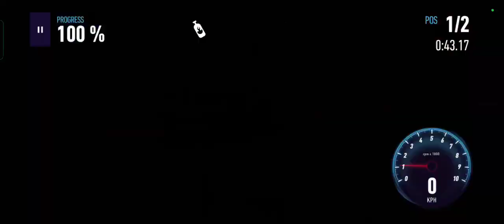Need For Speed: No Limits 979 - Kingslayer | Proving Grounds: 1987 Buick Regal Grand National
Need For Speed: No Limits 979 - Kingslayer | Proving Grounds: 1987 Buick Regal Grand National on Dimensity 6020 and Mali-G57

p/s- When I saw "Ads 1 of 2", I was just not having it, man..

1987 Buick Regal Grand National
Car Class: Muscle

4-Star = 640
5-Star = 682
6-Star = 701

Top Stats
Speed: 4,615
Acceleration: 7,005
Nitro: 6,333

Earnable in: Proving Grounds: 1987 Buick Regal Grand National (7-day event)

Report in, Agent - we have a mission for you. Win a classic American car by winning the Proving Grounds: Buick Regal Grand National Special Event!

    Underground Insider: Ferrari 296 GTB
    Desert Shroud: Aston Martin V12 Vantage 2022
    Proving Grounds: Mercedes-AMG A 45 S 4MATIC+
    Proving Grounds: Mitsubishi 3000GT VR4

    Breakout: BMW M3 (G80)
    Crew Trials: Mitsubishi Eclipse GSX
    XRC: Pagani Huayra R
    Crew Trials: Lotus Emira

New Wraps:

    Festival of Colors Wrap Unlocked by: Mission: Airtime 253s.